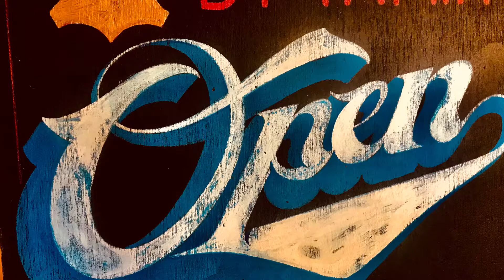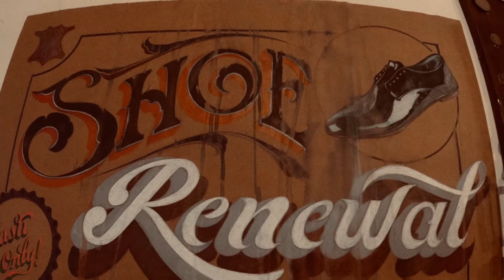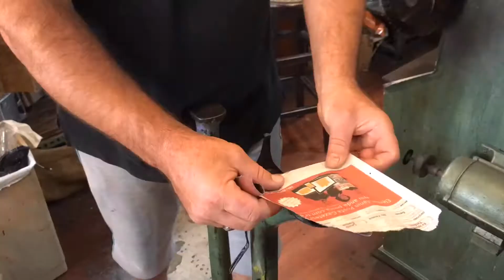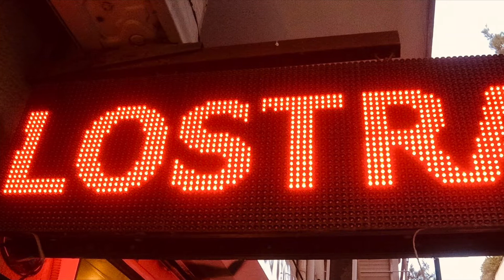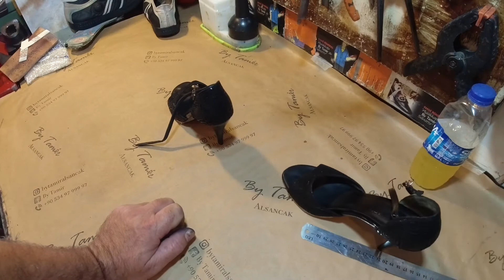Dans Ayakkabısı nasıl olur? Bakımı nasıl yapılır?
Ürünlerdeki, İstisnai farklı sorunlarla alakalı sorulara, ancak problemli ürün atölyemize geldiğinde ve veya gönderildiğinde cevap bulur.
     Saygılarımızla…